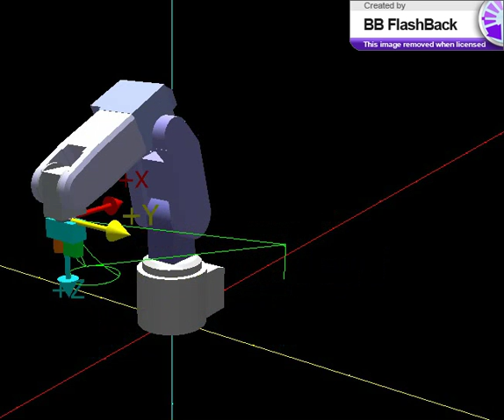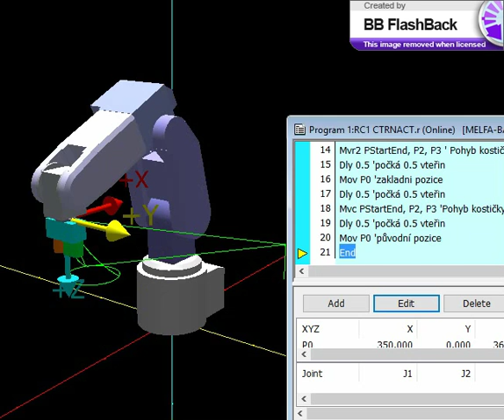Uloha 14 RV 2F D RT ToolBox2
Kruhový pohyb